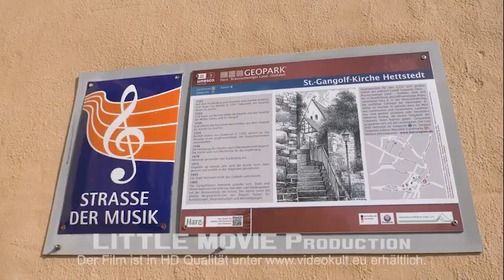Herbstkonzert der Kreismusikschule